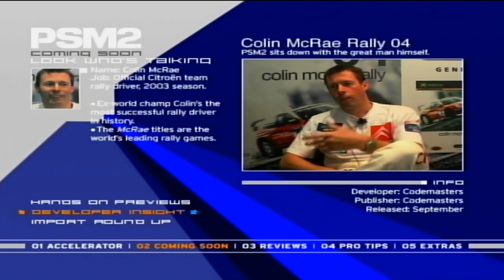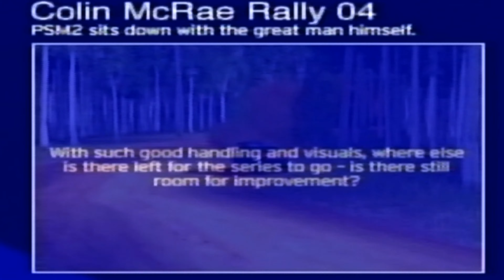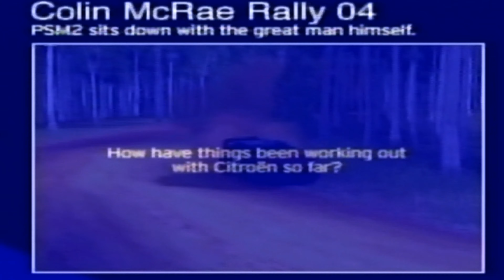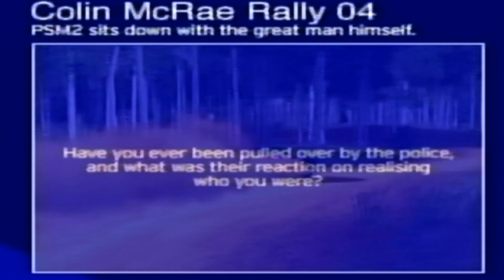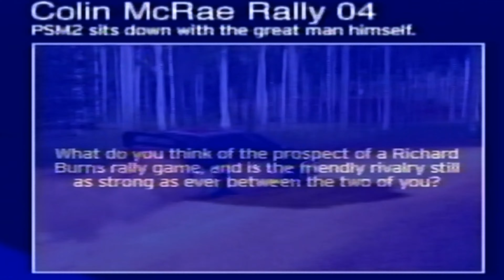Lost Interview - Colin McRae Interview on Colin McRae Rally 04 - PSM2 Magazine